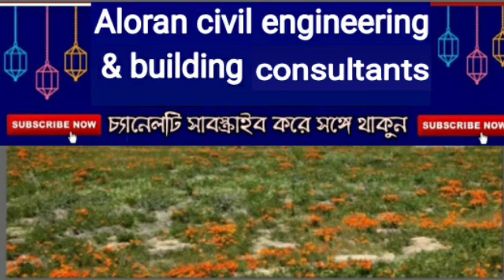১৫০০ স্কয়ার ফিটের দুতলা বিল্ডিং,প্ল্যান ও থ্রি-ডি ভিউসহ বিস্তারিত ভিডিওতে।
আলোড়ন সিভিল ইঞ্জিনিয়ারিং এন্ড বিল্ডিং কনসালটেন্ট এ আপনাকে স্বাগতম।                                          আমরা আপনার পছন্দ অনুযায়ী যেকোন বাড়ির ড্রইং এবং ডিজাইনের কাজ করে থাকি।
ইঞ্জিনিয়ার মোঃ মাসুদ রানা।
বি,এস,সি ইঞ্জিনিয়ার (সিভিল)
ডিজাইন প্রতিষ্ঠান : আলোড়ন সিভিল ইঞ্জিনিয়ারিং এন্ড বিল্ডিং কনসালট্যান্ট ।
আমাদের ডিজাইন সার্ভিস,
১। আর্কিটেকচারাল ড্রয়িং
২। 3D ডিজাইন,
৩। ওয়ার্কিং ড্রয়িং,
৪। স্ট্রাকচারাল ডিজাইন,
৫। ইলেক্ট্রিক্যাল ড্রয়িং,
৬। প্লাম্বিং ড্রয়িং,
৭। ম্যাটেরিয়ালস এস্টিমেটিং
৮। পৌরসভা শীট ড্রয়িং,
৯। ল্যান্ডস্কেপ/ ছাদ ডিজাইন।
 আমরা বাড়ির সৌন্দর্যের ব্যাপারে কখনোই কমপ্রমাইজ করি না।
Aloran Civil Engineering and Building Consultants
Office:Fahad tower,House-379, Doniya,Jatrabari
Dhaka-1236 Bangladesh